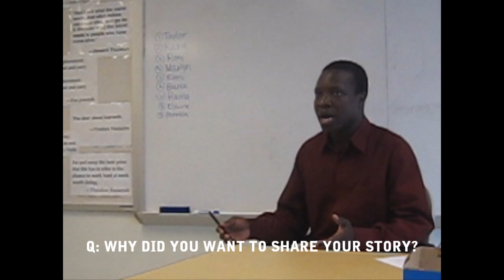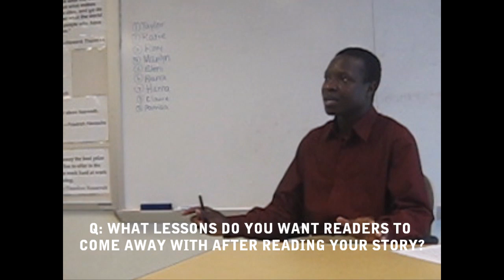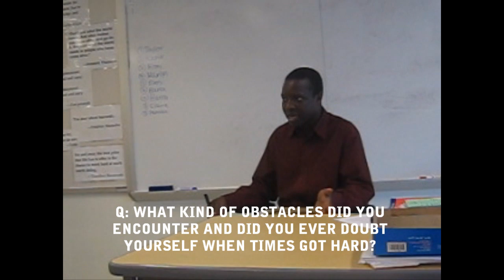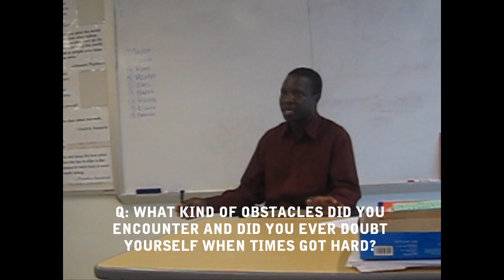Interview with William Kamkwamba, Author of "The Boy Who Harnessed The Wind"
William Kamkwamba, author of "The Boy Who Harnessed The Wind" sat down for a brief interview with the staff of AITE's Web Newspaper, AITE Edge. Mr. Kamkwamba's book was read by all AITE students and staff over the summer as part of AITE's One School, One Book initiative.